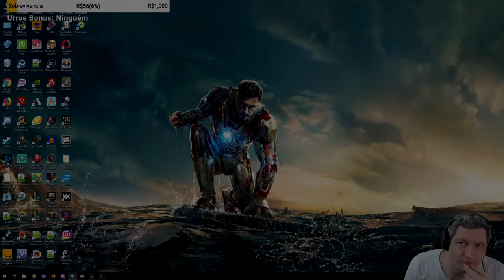TEAMFIGHT TACTICS (TFT) - LÂMINA EXPLOIT!!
Queridos já cheguei no rank Platina ontem. Descobri o quão bom é a lâmina amaldiçoada, um dos itens mais fortes do momento,  junto com a composição de guardiões que sempre faço. Espero que curtam a gameplay. Grande beijo do Ogro!